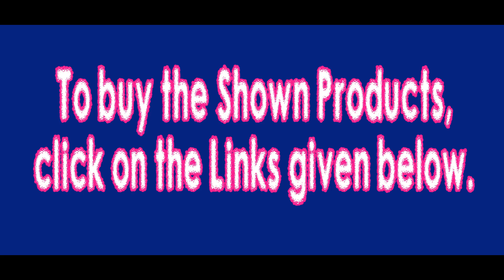Latest Chanderi Cotton Sarees Below Rs 500 | Evening Wear Georgette Sarees with Blouse Below Rs 500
Saree 1 :

Fabric: Chanderi Cotton Sarees
Occasion: Wedding, Parties and Functions Get - Together etc.
Apt for: Working Women, Homemaker and College Goers.
Wash Care: Normal Wash.

Saree Types :
Georgette Sarees

Saree 2 :
Fabric:   Poly Cotton Sarees

Saree Types :
Silk Sarees

Saree 3 :

Fabric :    Georgette Sarees
Occasion: Wedding, Home Functions. Parties etc.
Apt for: Bridal, Working Women, Homemaker and College Goers.
Feature: Printed Design.
Wash Care: Machine Or Normal Hand Wash In Cold Water.

Sarees Types :
Velvet Sarees
Saree 4 :

Fabric :    Kanjivaram Silk Sarees
Occasion :  Home Functions. Parties  Office Function etc.
Wash Care: Dry Clean Or Hand Wash In Cold Water.

Saree Types :
Wedding Sarees
Bridal Sarees